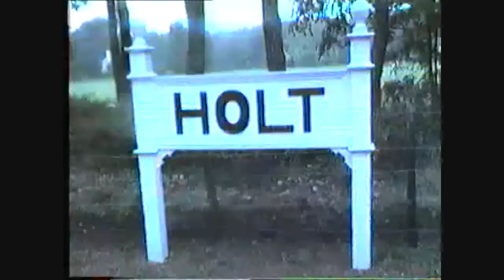Brighton Belle Driving Car 3052 seen on the NNR 17/09/89